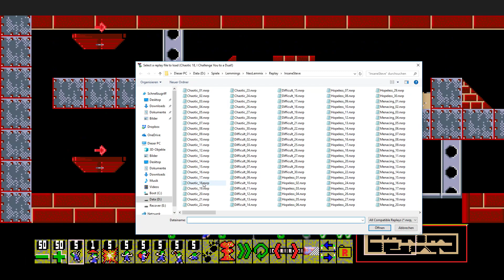Insane Steve's World [Chaotic 18]: I Challenge You to a Dual!